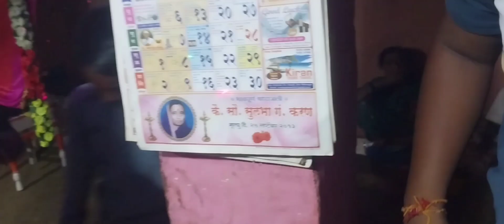शाहीर अक्षय फावरे बुवा यांची गायकी व कांगवई दुर्गावाडीतील मुलामुलींचा नाच./ दापोली /कोकण /रत्नागिरी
अक्षय बुवा यांची गायकी...